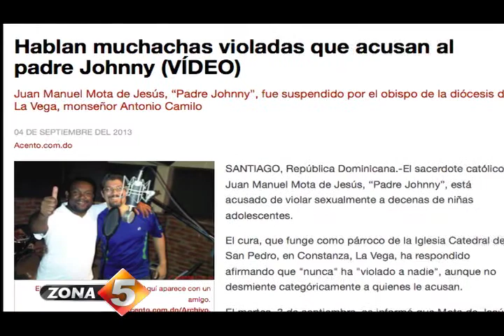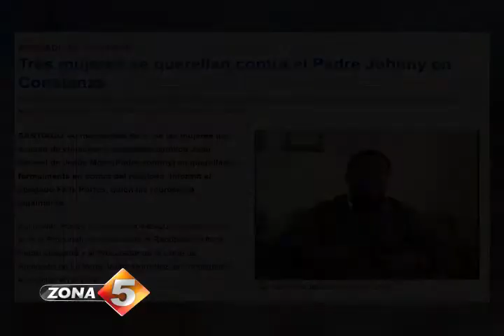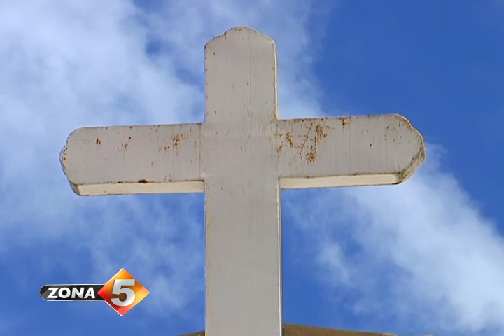Otro cura farsante?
El padre Jhonny en Constanza es uno de los protagonistas de otros escándalo provocado por denuncias de abusos sexuales ejecutados por sacerdotes.